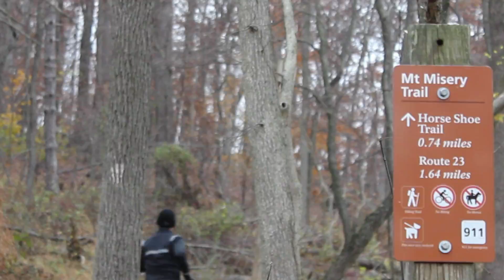Mt. Misery Gore Running Wear